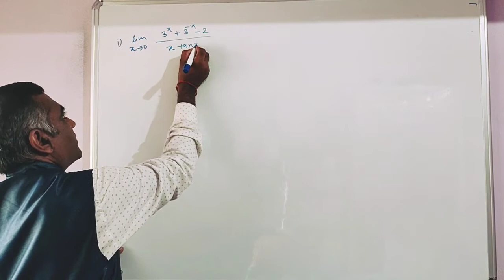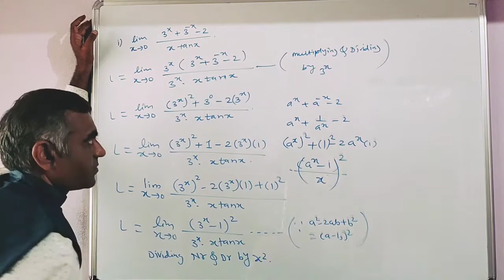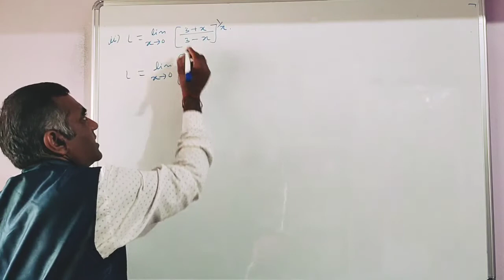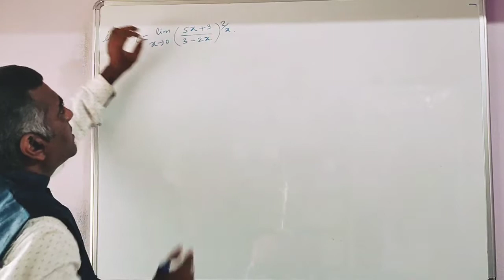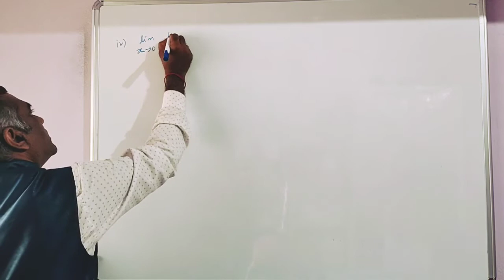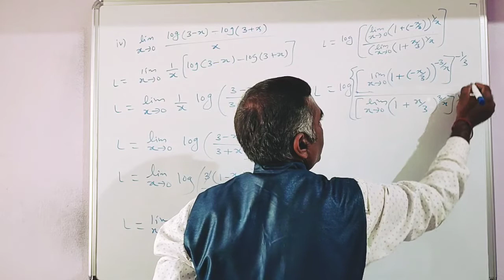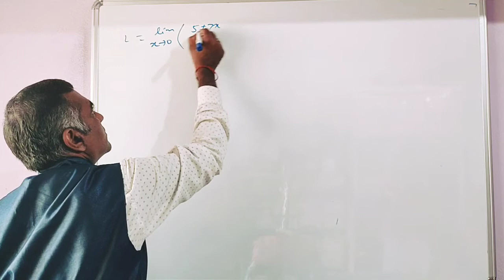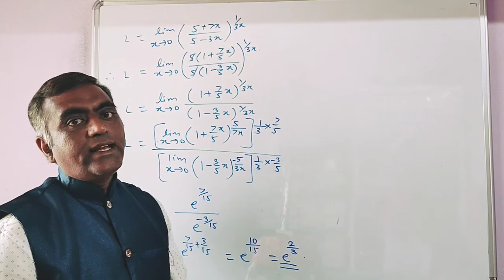LIMITS ( V17) Expo & Log11th Sci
Limits: exponential and Logarithmic